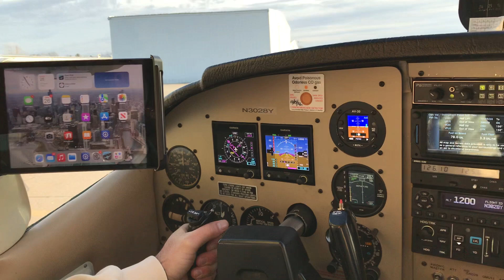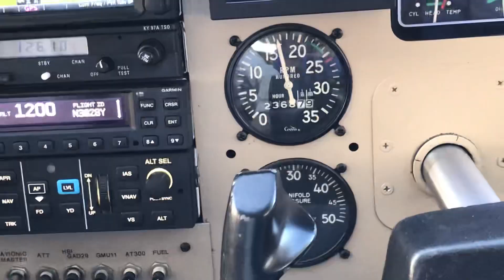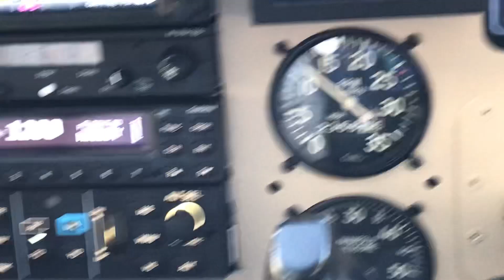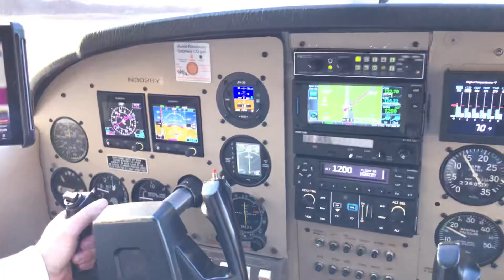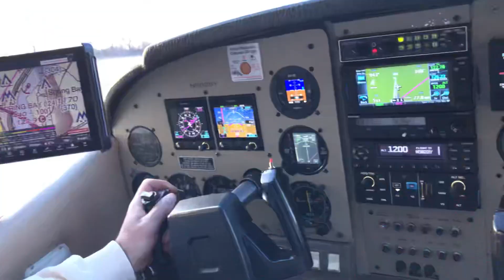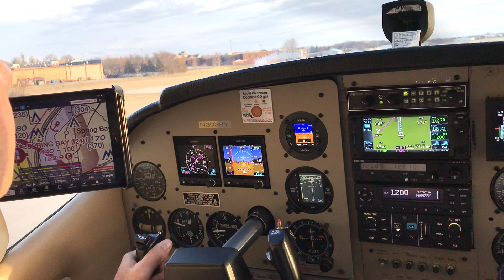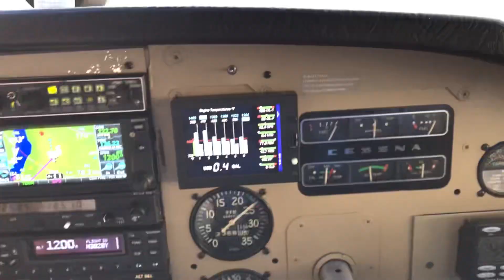C-182 Skylane departure from Mount Hawley, Illinois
Todd Stanton’s pristine Cessna Skylane is full of fuel and ready to soar.  There are rewards for lower 100LL prices.  One of them is that our Aurora pilots will alight on your aerodrome.
   February has given us an unusual bounty of flying weather in 2023.  Today was no exception.
    Hannibal, Missouri, has a wonderful municipal airport.  It is well maintained and brags a late model courtesy car.  The terminal was well decorated and the bathrooms were spotless.
    You should fly to KHAE.  We drove downtown to Finn’s Restaurant.  Joseph served us the most delicious catfish, which makes sense, because Hannibal is on the Mississippi River.  Joseph is 17 and wants to become a private pilot.
    The price of gas is $5.15 per gallon at 3MY (Mount Hawley near Peoria).  Because the mighty Skylane burns 13 gallons per hour (we were flying 150 miles per hour), we decided to drop by on the way back to Aurora from Hannibal.
     We executed the Runway 18 RNAV approach for practice.  Things went smoothly, although the aircraft tended to float down the runway.  This aircraft was built in 1962, so it takes a refined level of finesse to master the proper technique.  The landing was soft, but not textbook.